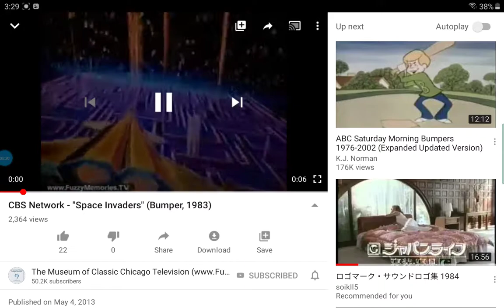80's ads cbs Saturday morning bumpers